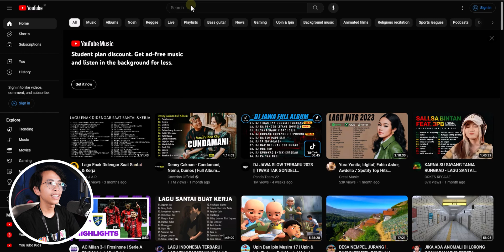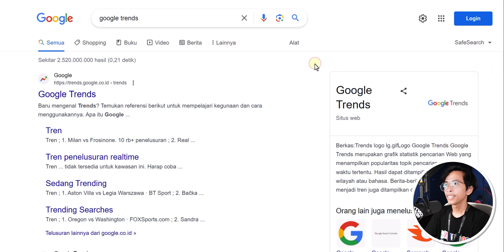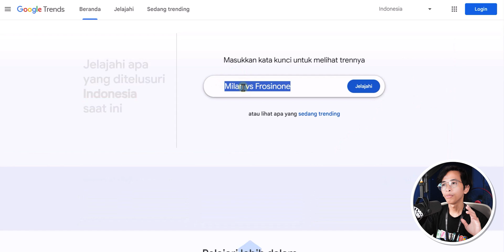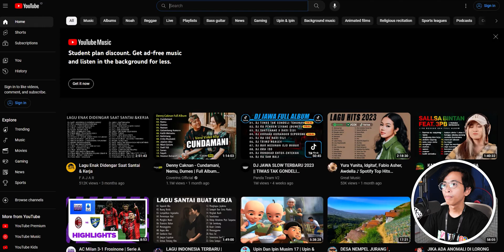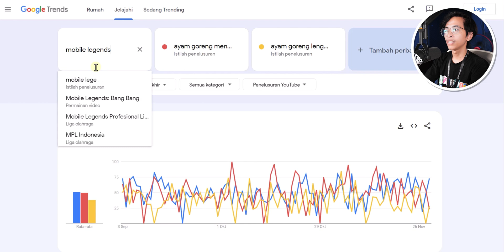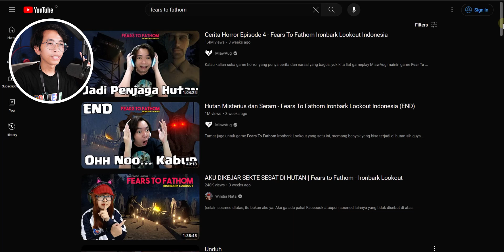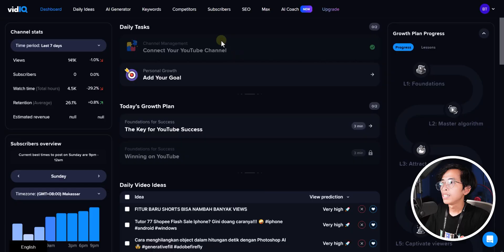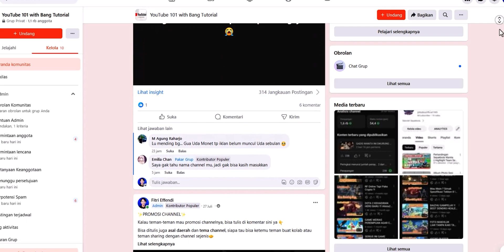💡 IDE KONTEN TANPA BATAS !! Cara Gampang Riset Ide Konten YouTube - YouTube 101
Cara gampang untuk melakukan riset ide konten YouTube. Beberapa cara ini bisa teman-teman pakai biar kalian ngga bingung lagi mau bikin konten apa. Dengan cara ini kita bisa mendapatkan banyak sekali ide konten YouTube yang sesuai dengan channel YouTube kita.
Di YouTube Studio sebenarnya sudah ada fitur riset, tapi untuk sekarang fitur ini belum tersedia dalam bahasa Indonesia. Jadi, untuk sekarang kita bisa melakukan riset ide konten dengan cara:
- Menggunakan fitur pencarian YouTube
- Menggunakan Google Trends
- Melihat konten channel sejenis
- Menggunakan vidIQ

YouTube 101 adalah sebuah series yang ngebahas tutorial seputar YouTube mulai dari bagaimana mengembangkan channel YouTube, manajemen konten, tips & trik, hingga info dan update terbaru seputar dunia YouTube.

Timestamp:
Intro 0:00
Fitur pencarian 0:45
Google Trends 2:47
Channel sejenjis 6:42
vidIQ 9:39
Kesimpulan 11:05